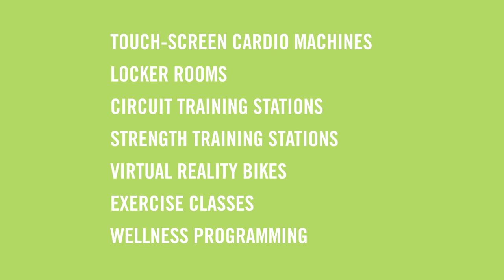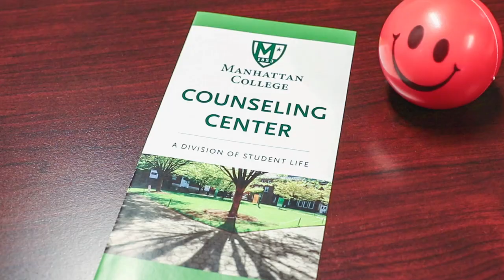Safety, Health & Wellness